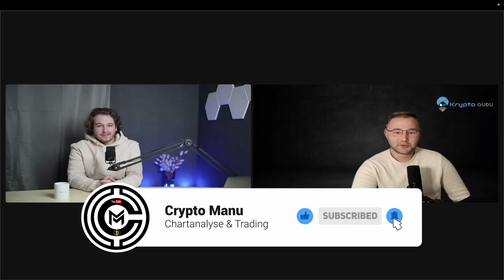Bitcoin & Kryptowährungen richtig versteuern!💎 So klappt es! Tipps & Tricks mit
Wie versteuert man Kryptowährungen richtig? Diese Frage stellen sich viele. Deshalb gehen wir heute mit Moritz von CoinTracking für euch die wichtigsten Fragen durch. Viel Spaß

⏱Timesteps:
00:00 Abo, Kommentar & Like nicht vergessen
00:30 Vorstellung
01:55 Wann muss ich auf Bitcoin steuern zahlen?
05:05 Futures / Hebel versteuern
10:40 Wo in der Steuererklärung Gewinne angeben
13:00 TIPP CSV Datei
13:36 Freibetrag
15:43 Änderung Steuergesetzte 2023
17:35 Deutschland steuerlich attraktiv?
21:35 10 Jahres-Frist
23:54 Krypto Lending (verleihen)
24:42 Liquidity-Providing (Mining)
29:04 Krypto-Mining
32:33 Krypto Schenkung/Erben
36:38 FTX Fall - Was Tun?
41:39 PreSales/Vesting
46:30 BTC/ETH Pair
48:59 GmbH Gründung lohnenswert?
52:04 Wann BingX bei CoinTracking?

👉 TRADING LERNEN?
✉️ Geschäftliche Anfragen ✉️